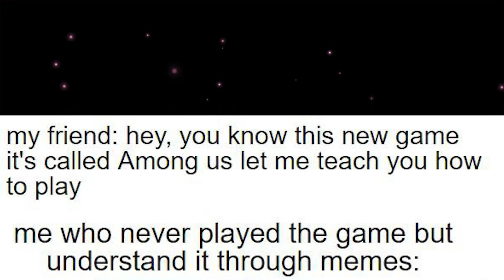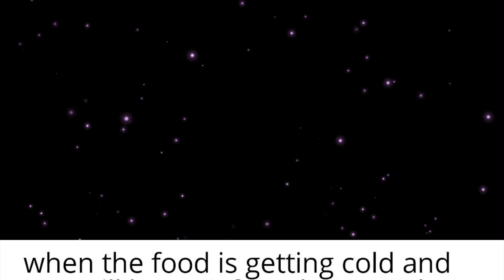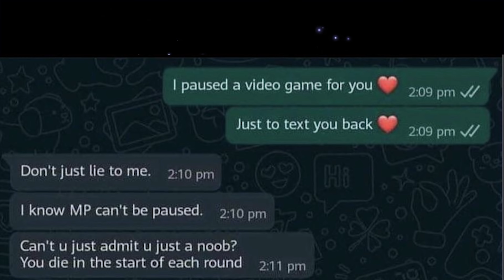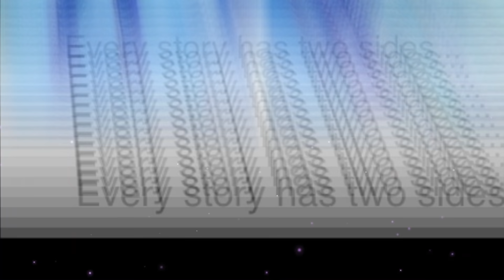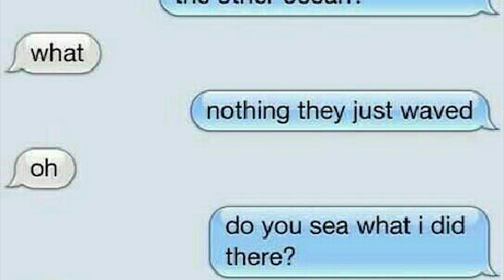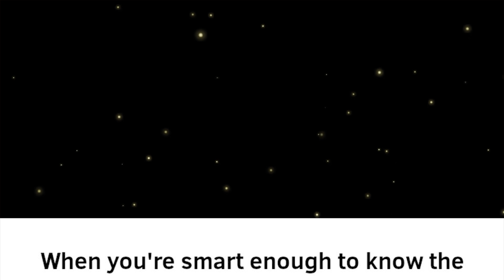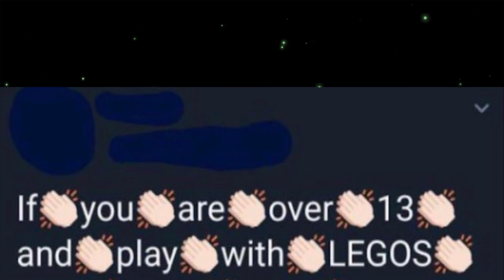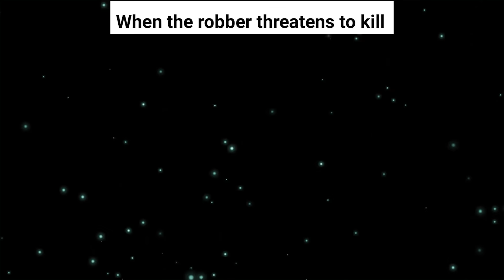memes that are 4 UNIVERSES ahead of you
memes that are 4 parallel UNIVERSES ahead of you